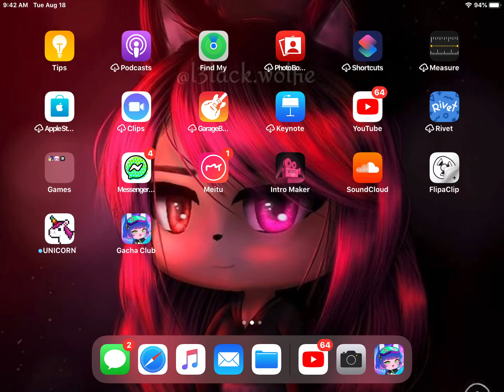GACHA CLUB IS OUT ON IOS!!!!!!!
I can’t believe it’s out! THANK YOU LUNI!